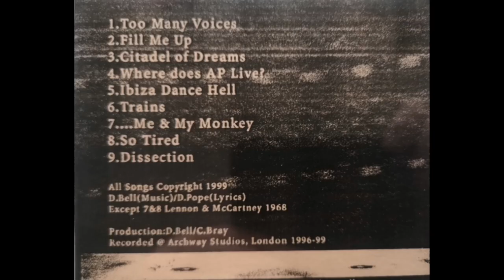The Conspiracy - Freak Ya Out CD 1999 Sally & Kev (Devon UK Punk Underground Prog Psych)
THE CONSPIRACY were from Devon (UK). This is the CD that I put out on Sally & Kev,  many things started to happen this era with UK radio stations, and getting noticed. The CD featured most of the recordings from Archway  Studios London onto 8 track.
Line up around this time and various members.

D. Pope: lead vocals + lyrics
D. Bell: all music. backing vocals
C. Bray: production, programming & vocals

1. Too Many Voices.
2. Fill Me Up.
3. Citadel Of Dreams.
4. Where Does AP Live?
5. Ibiza Dance Hell.
6. Trains.
7. Me & My Monkey.
8. So Tired.
9, Dissection.